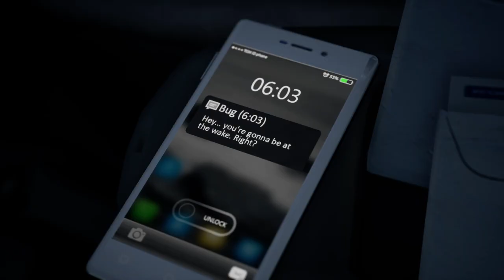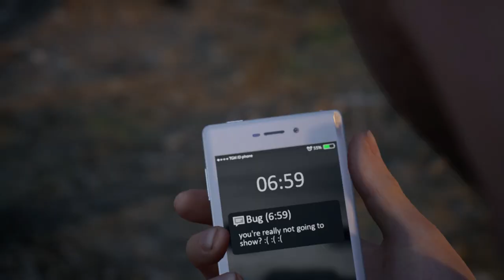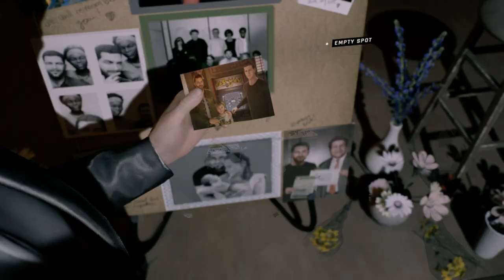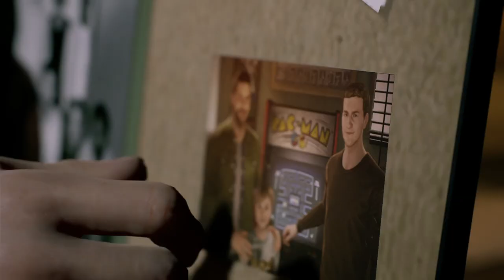Twin mirror walkthrough part 1 - Welcome to Basswood - First impression gameplay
Twin mirror walkthrough part 1 - Welcome to Basswood